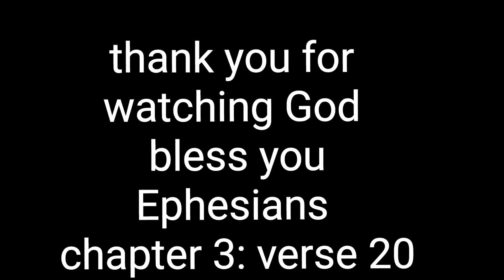from LA back to Illinois